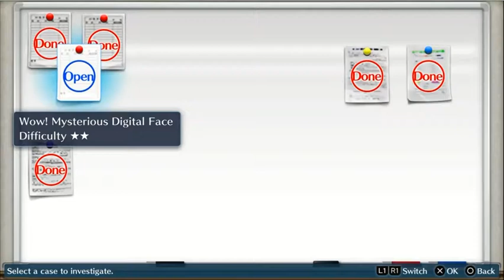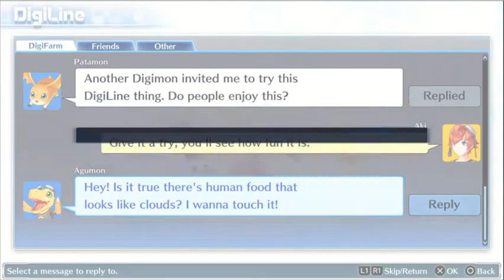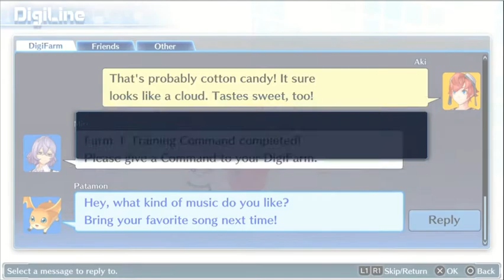Digimon Story: Cyber Sleuth Chapter 3: Digital Monster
Share, Tweet - Let the World know!